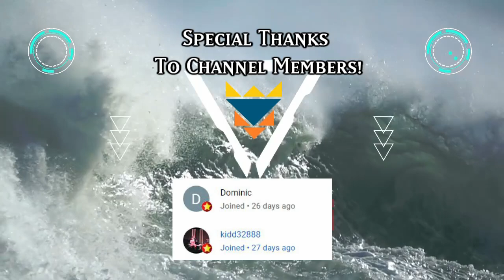Best Deck For Legend Anthology Fisherman Umi Control! Yugioh Masterduel Ranked Gameplay and Decklist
Its fisherman'n time!

0:00 Gameplay
19:08 Decklist